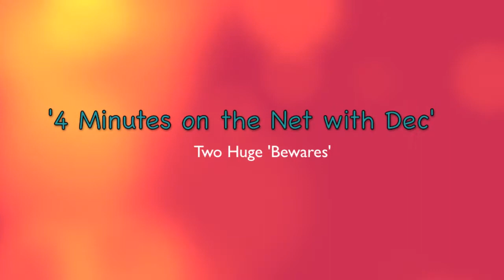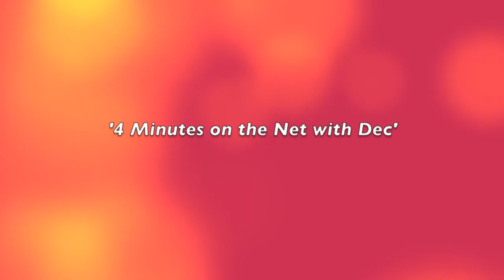4 Minutes on the Net with Dec NUMBER 39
Two powerful 'Bewares' from Dec Cluskey  How to make money from your music with songwriting tips, music production and tips and free advice in music with Dec Cluskey and the Makehits team of The Serious Writers Guild. 39th in our series giving you success in music.

37th in our series giving you success in music.  What to do if your record contract goes sour?  How to get a record deal?   How to make money from your music with songwriting tips, music production and tips and free advice in music with Dec Cluskey and the Makehits team of The Serious Writers Guild.